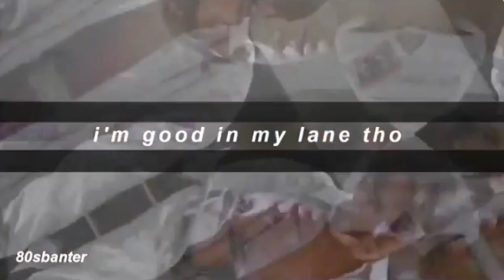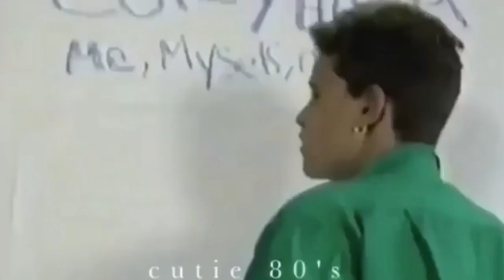Wil Wheaton Edits #1